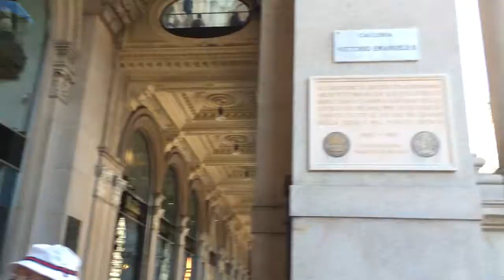Италия. Милан. Duomo Milano. Italy. Milan.